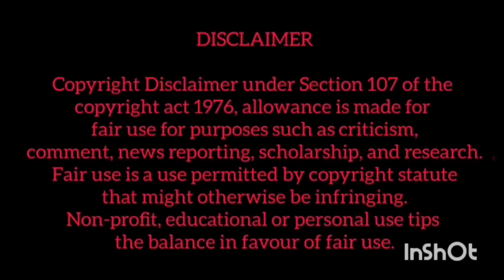திருமணத்தை மறைத்த இசை வாணியின் சோகம்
திருமணத்தை மறைத்த இசை மற்றும் வாணியின் சோகம்  இசைவாணி யின் பின்னணி
Isaivani life tragedy